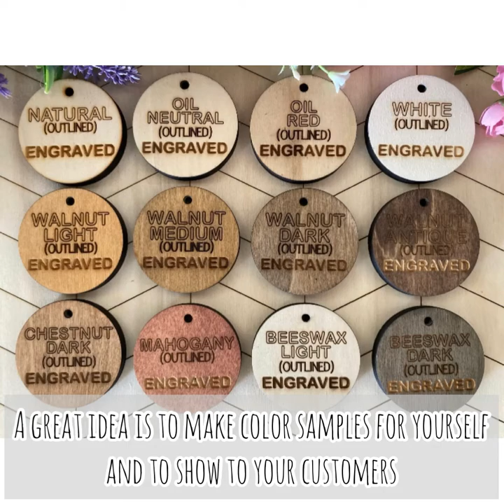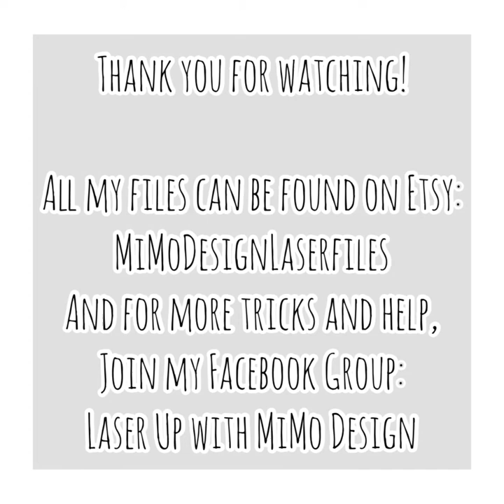4 staining techniques and finish for the laser cut deer wall mounted bottle openers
These techniques can be used for all projects, but here it is for my wall mounted deer bottle openers.